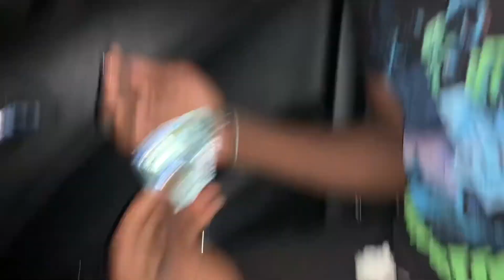YOU WON’T BELIEVE WHAT THEY DID‼️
I’m a new up and coming youtuber. I will be uploading everyday or every other day. This is a vlog/story time channel. This is the channel/content that I will be starting off with, and later on when I get more ppl that want me to be versatile, I’ll make other channels for different content. I love you guys. Enjoy!